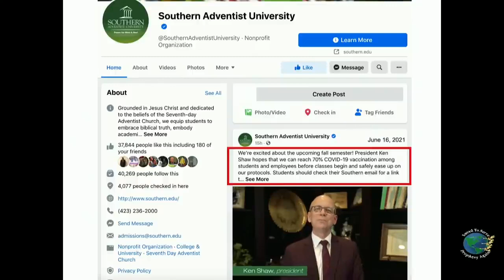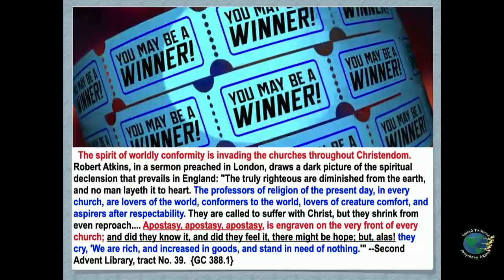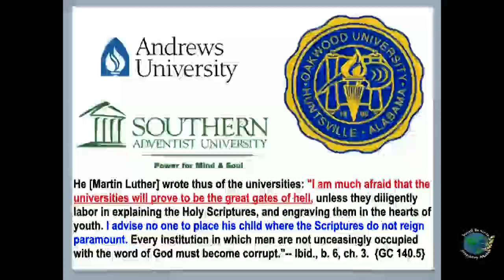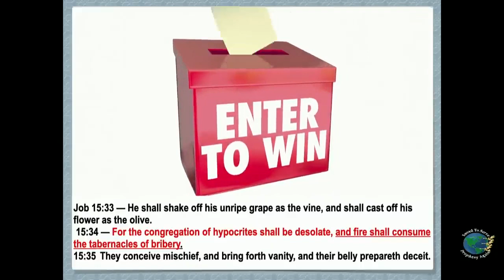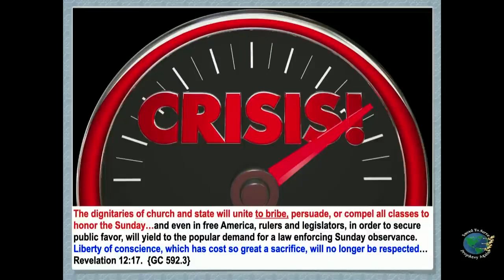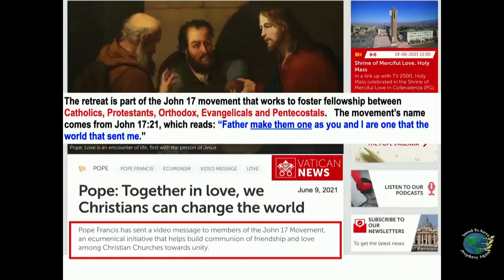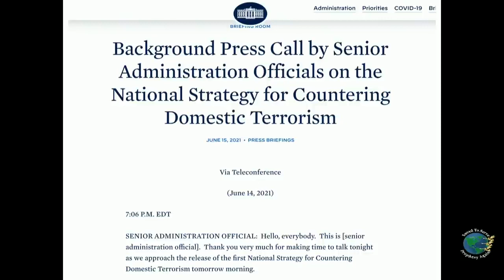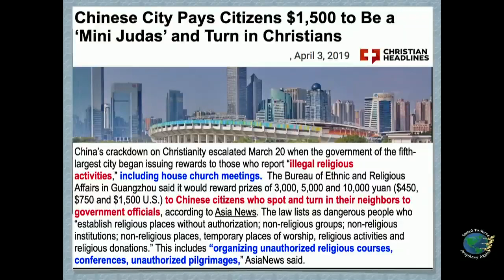Часть 1. Сообщать о радикальных друзьях, семьях. Лотереи, отступничество в ЦАСД. Не бойтесь их лиц.